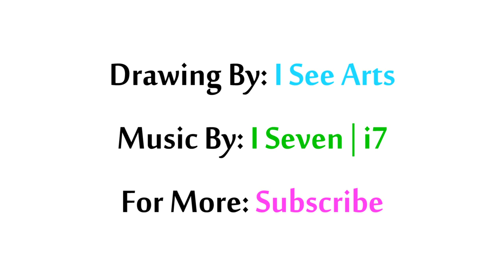How To Draw Mandala Art Using Circles | Geometric Painting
Hi Everyone! on this video tutorial i show how to draw a simple geometric mandala using calipers for creating circles, this original art painting made on A4 paper with stabilo markers. feel free to share this tutorial on your pages / social networks..